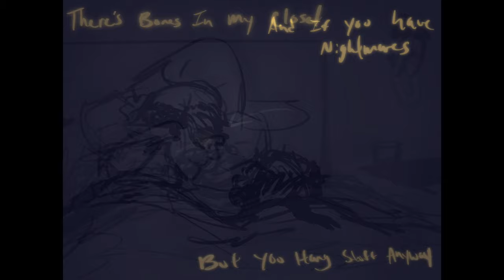Guillotine || OC Animatic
My first animatic!!

BASICALLY
Xendo idris (The dude with horns) is a runaway king who is struggling to regain the memories of his past. Fragments come here and there, but nothing useful. Nothing that would prove his innocence to Rois (Freckles) who was out for revenge. After months of traveling Xendo low key was like hey bby and Rois was like oh rip guess we're two bros chilling in a hot tub five feet apart cuz we totally gay for each other. But the past isn't easy to forget... it always manages to come creeping back one way or another.

Anyways, enough with the cheesy explanation...